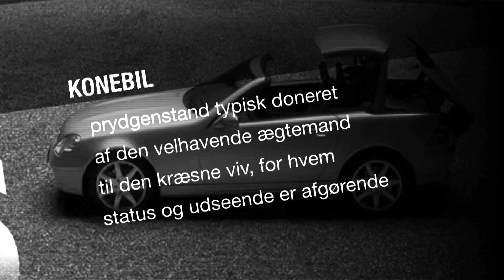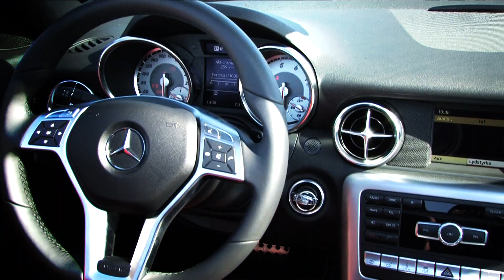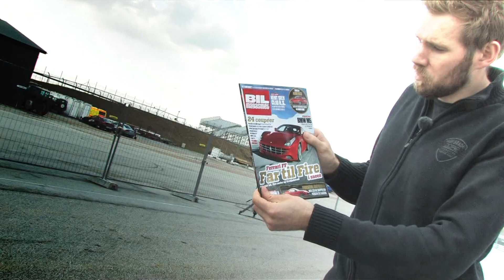Mercedes SLK 350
Mercedes SLK er aldrig helt sluppet af med betegnelsen "konebil". Det skal 3. generation lave om på

By Claus Møller, Bil Magasinet